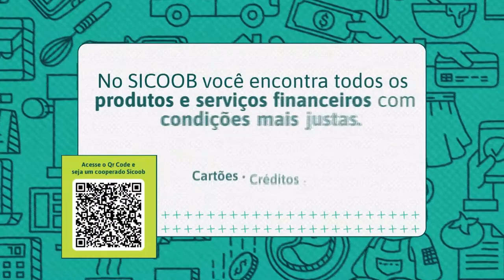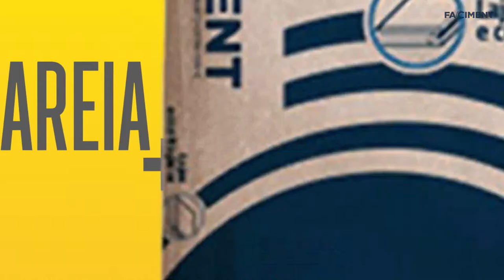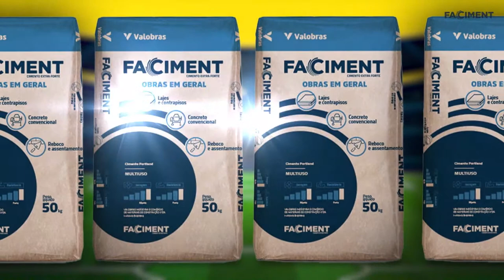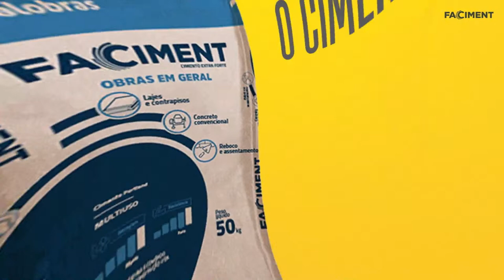JOGO AO VIVO! - Bahia x Itabuna - Campeonato Baiano